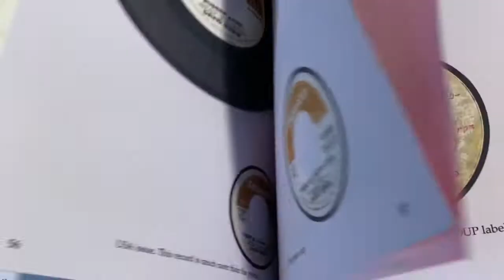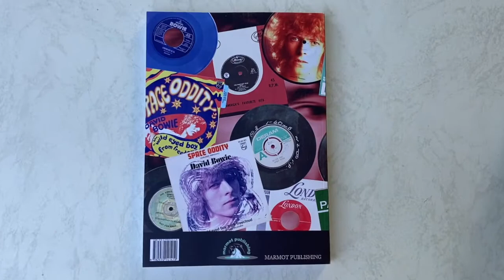David Bowie World 7” Records Discography, Volume One: 1963 – 1971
NEW BOOK

From Liza Jane to Changes including all reissues and related records

by Reto Stöcklin & Christoph Heid

266 pages
A4 on high quality paper
Full colour with textured cardboard cover
All sleeves and record labels illustrated front and back
All reissues as well as recent releases from the same titles
New “Related” section documenting other artists’ recordings in which Bowie played a major role
1100 colour illustrations
320 different records
55 releases from 34 countries
Foreword by Olav Wyper